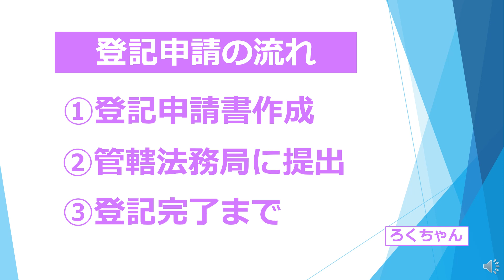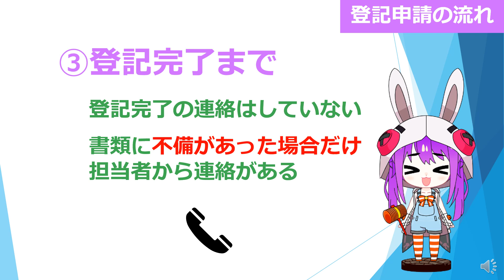登記申請の流れ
はじめての方に　ろくちゃんが　登記申請の流れを　説明するです♪